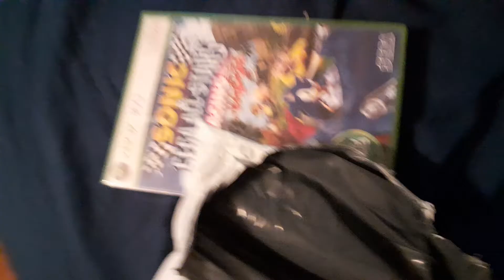My mail came!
Let's gooo!!